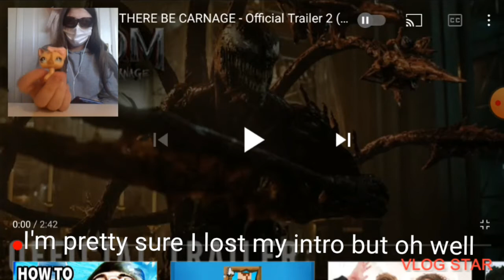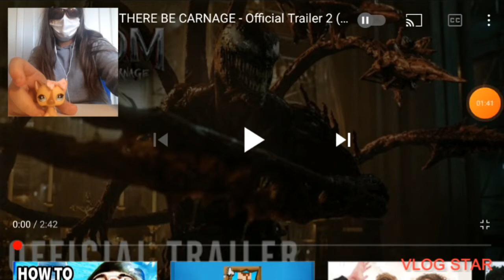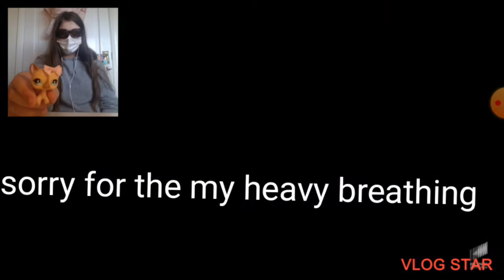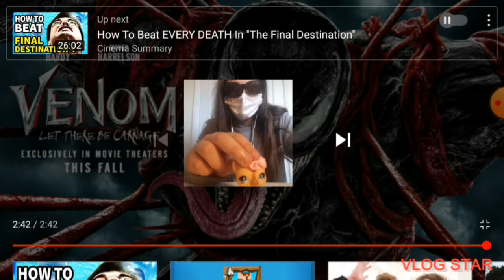Venom Let There Be Carnage trailer (NOT SUITABLE FOR KIDS )